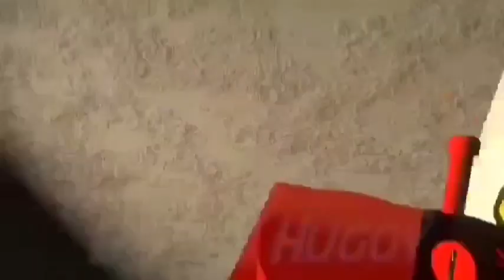buggy huggy all bosses